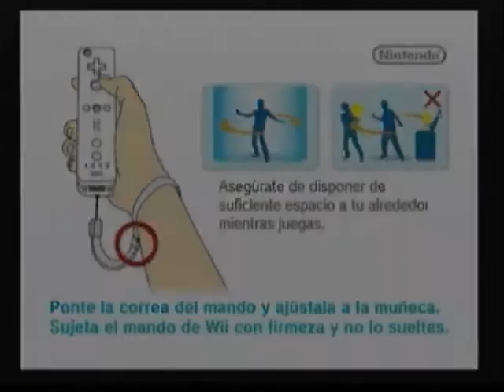PKMN Battle Revolution Guia Narrada 1ª parte: Por fin empieza la aventura